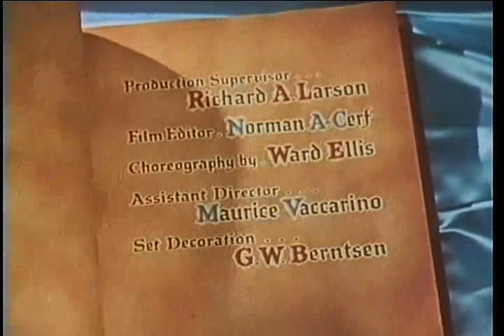The Pied Piper of Hamelin 1957 | Musical Fantasy | Van Johnson | Claude Rains | Lori Nelson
A piper is hired to get rid of the rats in Hamelin. However, when the piper is not paid the promised fee, he decides to take revenge.
Initial release: 26 November 1957 (USA)
Director: Bretaigne Windust
Theme music composer: Edvard Grieg; Pete King arrangements

Music director: Edvard Grieg, Pete King